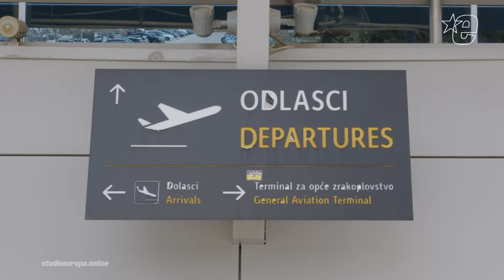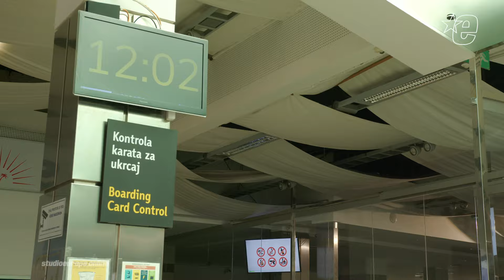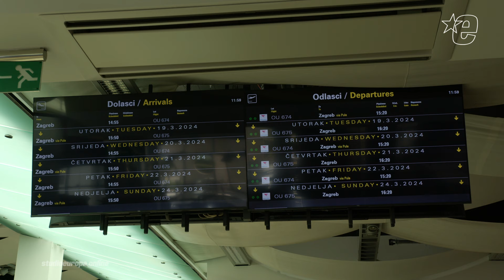Od zagađivača do prve energetski neovisne zračne luke | Studio Europa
U svojoj 55. godini postojanja zračnaluka zadar očekuje 1,5 milijuna putnika, a kreće i u ozbiljno proširenje, modernizaciju i, kao jedna od rijetkih u Europi, prema zelenoj transformaciji.

[ Sadržaj je proizveden u sklopu projekta "Europa Info1" i sufinanciran je sredstvima Europske unije. Izneseni stavovi i mišljenja su stavovi i mišljenja autora i ne moraju se podudarati sa stavovima i mišljenjima Europske unije ili Europske komisije. Ni Europska unija ni Europska komisija ne mogu se smatrati odgovornima za njih. ]